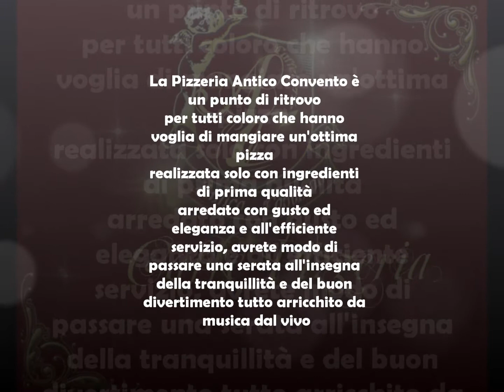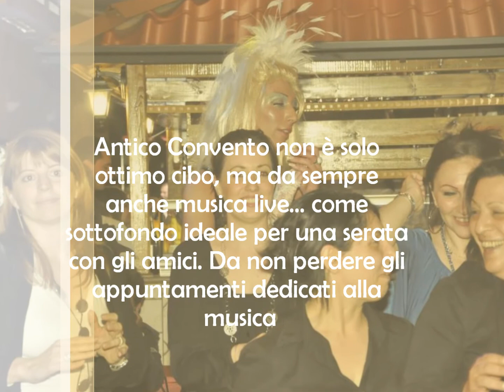Antico Convento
caffetteria, pizzeria